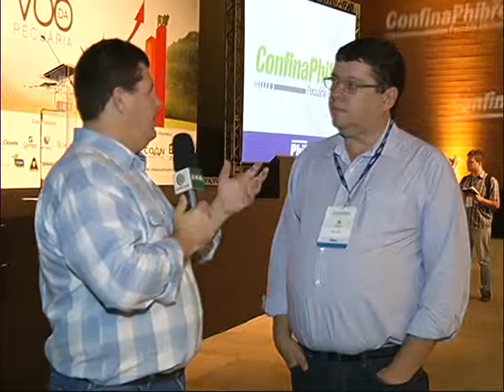11º Encontro Confinamento - Entrevista Flávio Resende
O confinamento de bovinos será viavel em 2016? é a pergunta de quem pretende fechar os animais no cocho. Questões como essa foram tema do 11º Encontro Confinamento – Gestão Técnica e Econômica, que a Coan Consultoria realizou no mês de março em Ribeirão Preto/SP. O Canal do Boi é parceiro na organização. Acompanhe algumas das entrevistas.